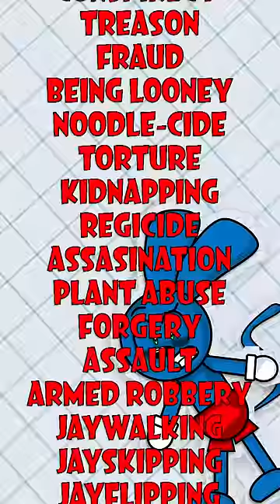RIGGY'S CRIMES?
he's gone. :}